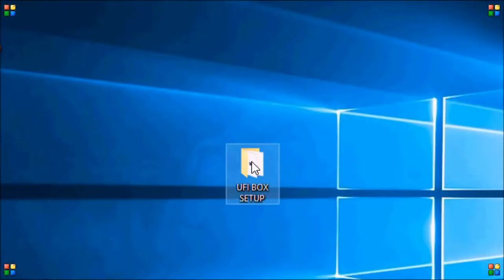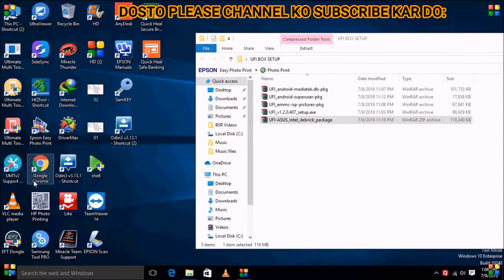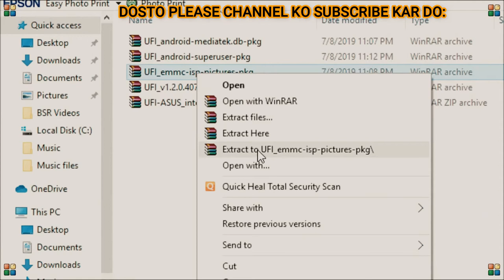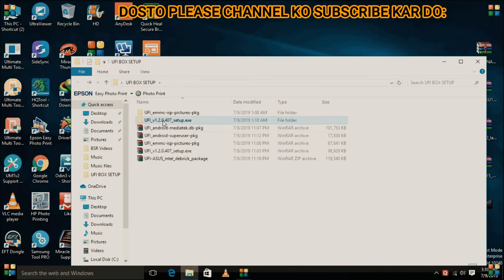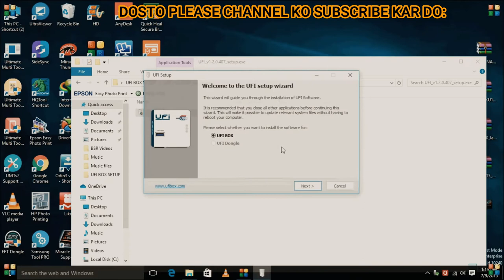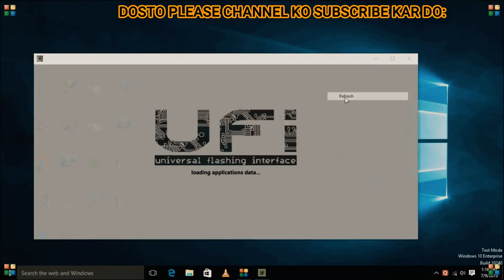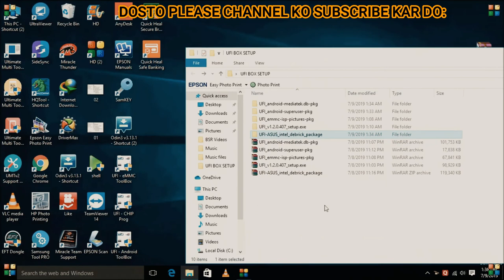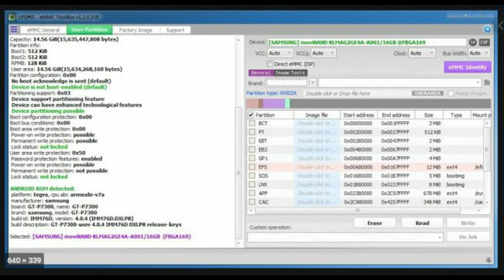UFI BOX SETUP COMPLETE INSTALLATION || FI BOX ERROR SOLUTION || HOW TO USE UFI BOX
Please like and follow the Facebook page, and learn mobile repairing online free free free
Free mobile software course

mobile software,
mobile software course,
mobile software training,
mobile software oppo,
mobile software flashing,
mobile software complete course,
mobile software course in Urdu,
mobile unlock software,
mobile solution,
mobile hardware repairing course,
mobile hard reset,
mobile password,

UFI BOX SETUP,
ufi box setup latest version gsm forum,
ufi box setup latest version 2020 download,
ufi box setup install,
ufi box driver,
3ufi box new update 2021,
ufi box support,
ufi latest setup 2020 download,
 ufi box crack,
ufi box crack 2018,
ufi box setup,

FREE MOBILE SOFTWARE COURSE & LATEST CRACKS.

 MOBILE SOFTWARE FREE LATEST SETUP WITHOUT DEVICE AND DONGLE:
Miracle box SETUP WITHOUT BOX: